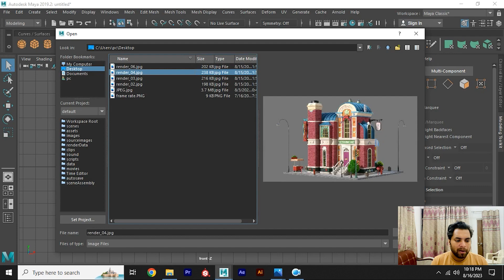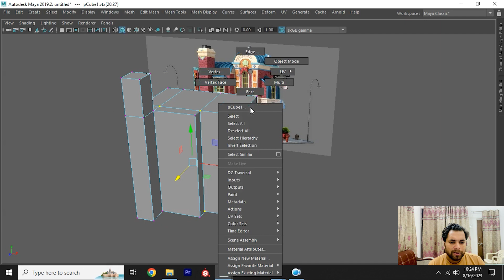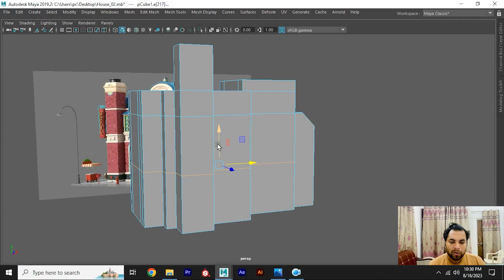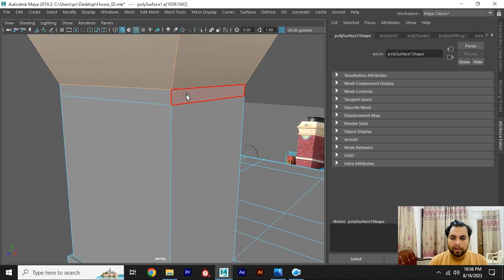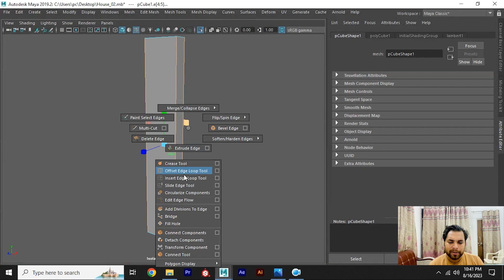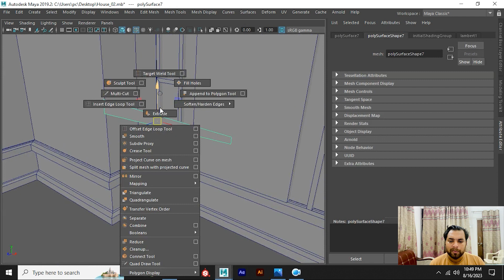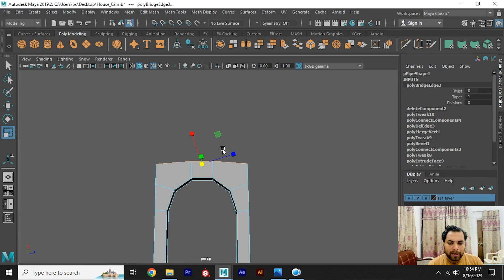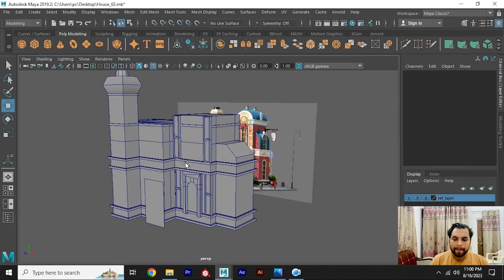Cartoon House | Part 01 | 3D Model | Maya Hindi Tutorial | Your Mentor